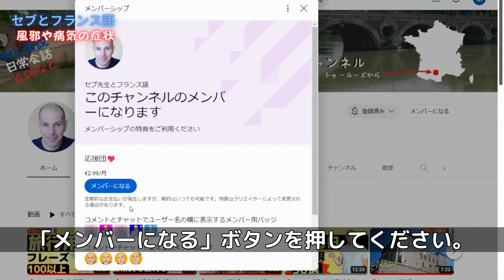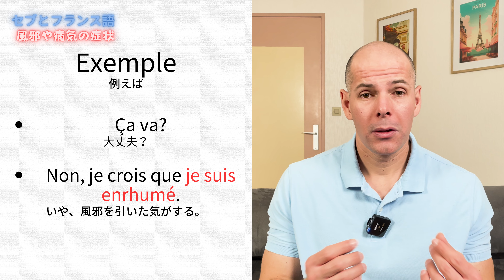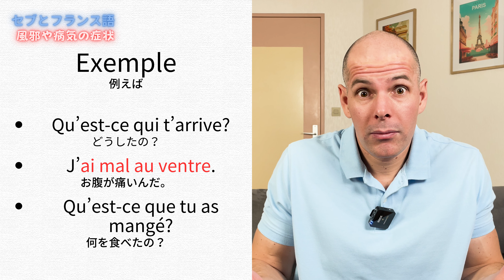【フランス語】体の不調 風邪や病気の症状 正確に言えますか？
フランス滞在中に風邪を引くことがないとは限りません。
今日は会話の中でよく出てくる、痛みや病気の症状などを皆さんと一緒に見ていきたいと思います。

Au revoir 😉